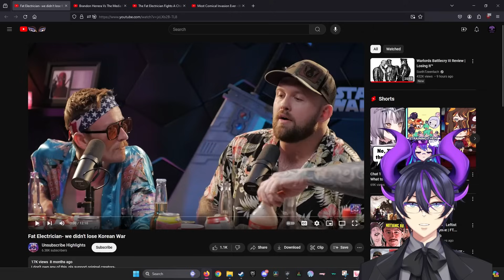"Fat Electrician- we didn't lose Korean War" | Kip Reacts to Unsubscribe Clips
Fellow Legends, welcome! Today we dive into another excellent installment of the Unsubscribe Podcast. If you haven't checked out the podcast, or any of the excellent individuals present, then I absolutely recommend that you go ahead and do so. Also don't forget to check out the original video to show some support for the source material!